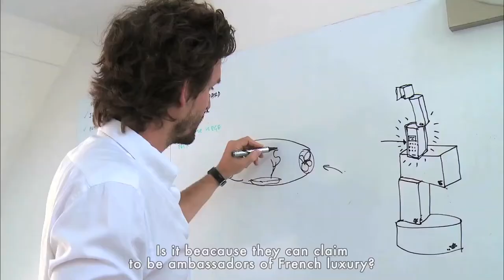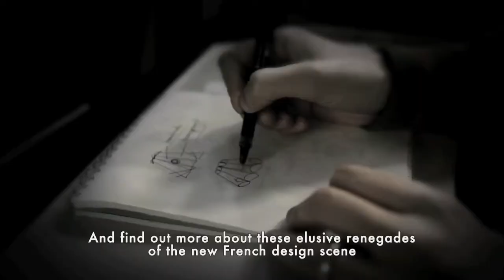Trailer: DESIGN MADE IN FRNACE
They are today's experienced talents of French Design. Matali Crasset, Mathieu Lehanneur, Patrick Jouin, Jean-Marie Massaud, Christophe Pillet, Noé Duchaufour-Lawrance, the Bouroullec brothers and others, confide the way they see objects and forms. These new faces of Design develop a certain image of France on the international scene. They manage to associate industry to poetry, oddity to sciences. This documentary draws the portrait of these designers followed with the eyes of the world with thral. In one decade, Design has become a symbol of the will to live differently the everyday life, and more particularly, live it better.